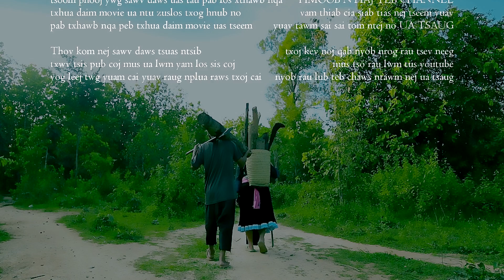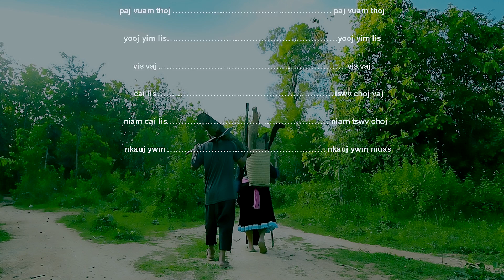wb thiaj koom ib txoj lw ntshav part 12 end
UA TSAUG RAU TSOOM PHOOJ YWG UAS NEJ TAU PAB TXHAWB NQA PEB QHOV CLIP VIDEO NO

YOG NEJ MUAJ LUS NUG DAB TSI THOV CAW CONTACT TAU RAU PEB

peb txaus siab yuav teb thiab tsim kho peb li clip Video kom zoo tshaj qub no ntxiv ua tsaug ntau